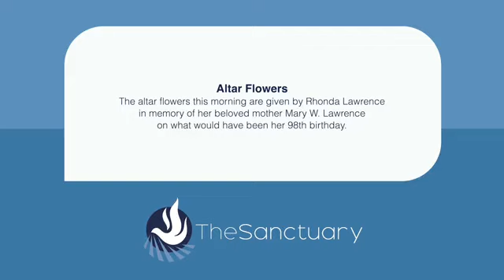"Identity Is Essential" - Rev. Dr. Cedrick Bridgeforth in The Sanctuary - November 21, 2021